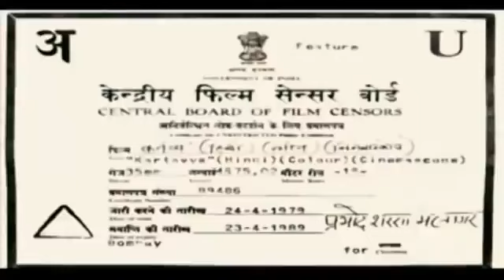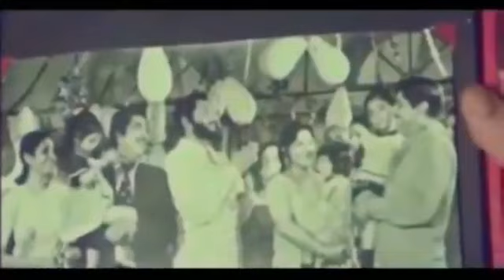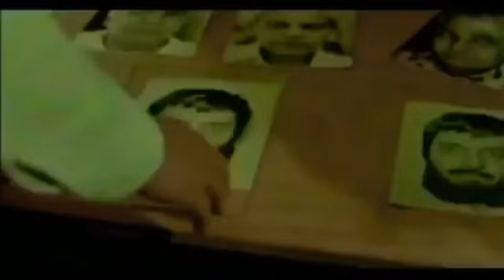Kartavya 1979 Full Superhit Action Movie Dharmindera Rekha Vinod Mehra